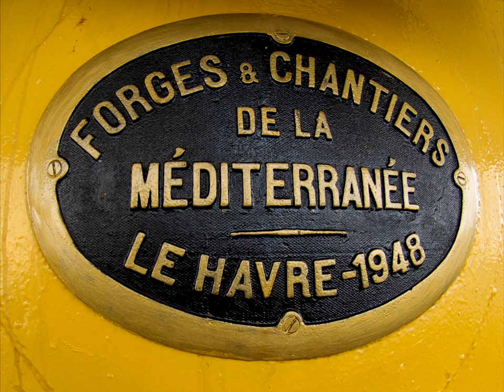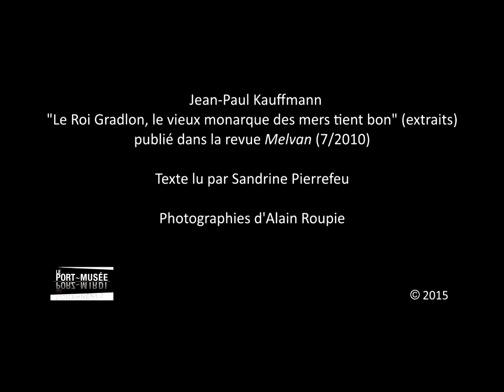Le Roi Gradlon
Texte de Jean-Paul Kauffmann lu par Sandrine Pierrefeu, photographies d'Alain Roupie.
Montage et post-production : Jean-Yves Glemarec (Port-Musée Douarnenez)
Réalisation : Vincent Guigueno (Ministère de l’Écologie)